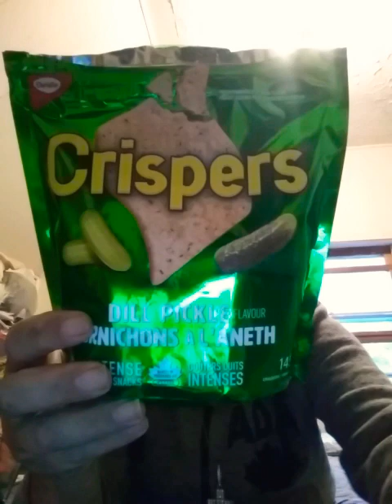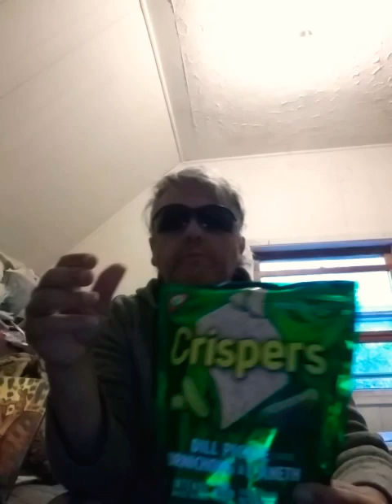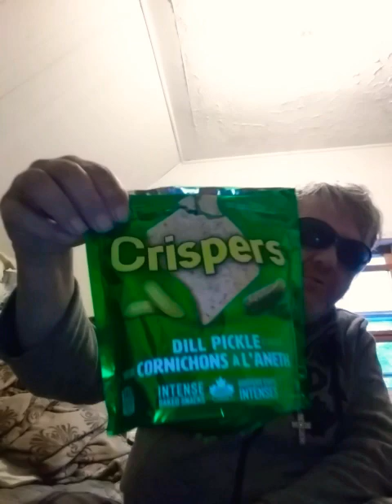crispers dill pickle folkart dennis ramsay art for sale 💰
kentville 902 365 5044 💰 for paintings